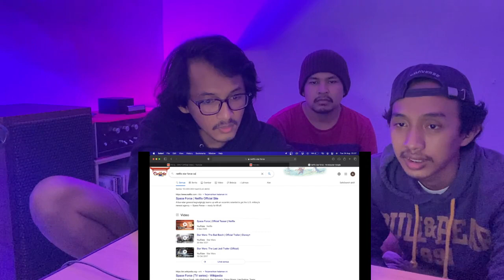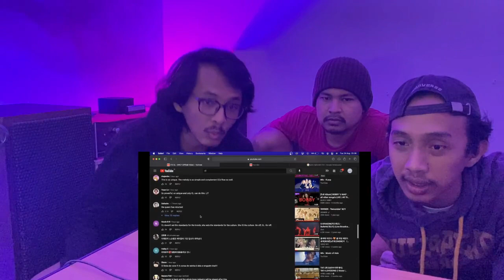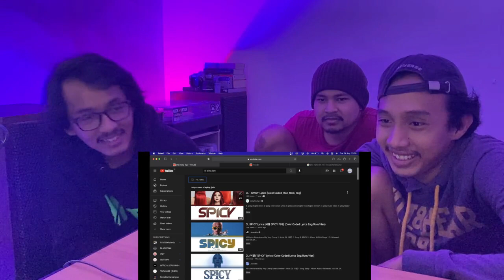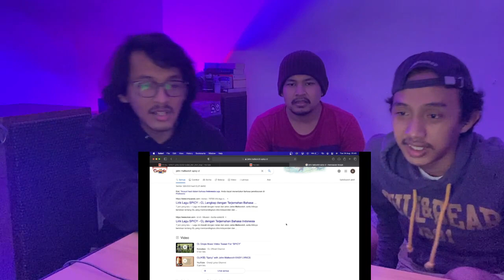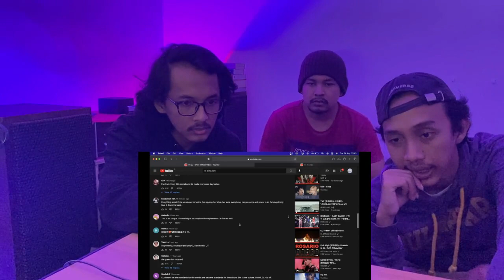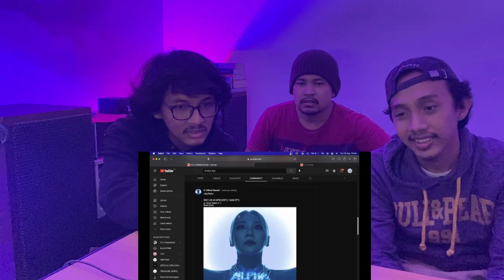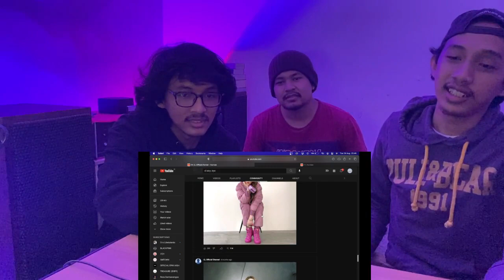CL - SPICY (REACTION + LYRIC DISCUSSION) | AIR MANA AIRRRRR